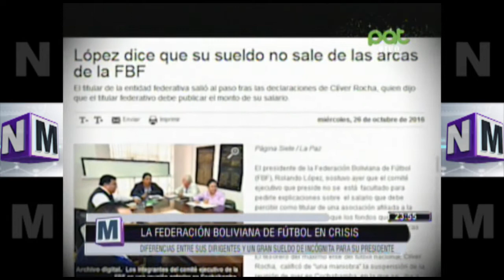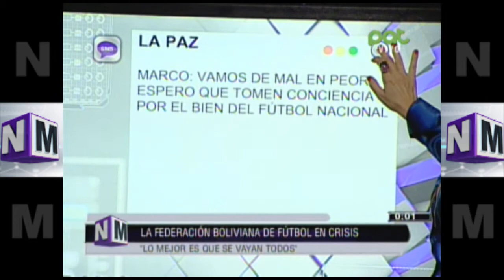La FBF en crisis. Diferencias entre dirigentes y gran sueldo de incógnita para su Presidente @ NM